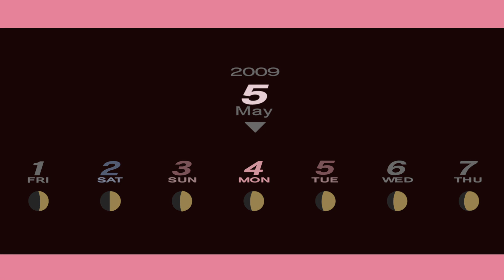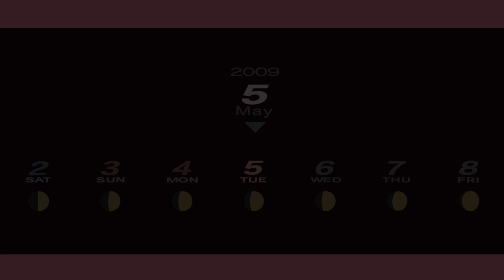#7 Back To Class & Hour! P3P Play Through